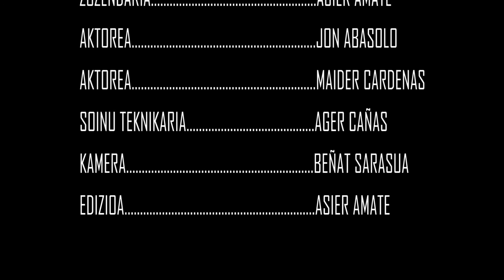Ta gazteok zer- Otxarkoagako Gazte Asanblada